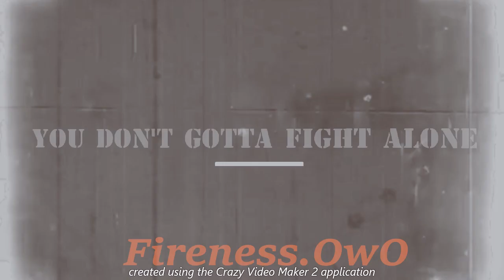Home soon meme Mine imator animation template by TafsVakl